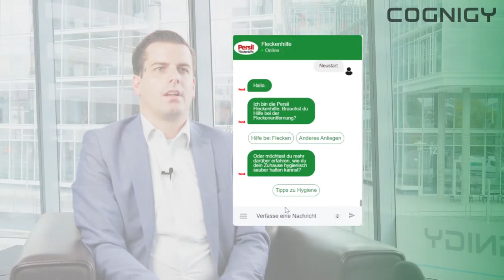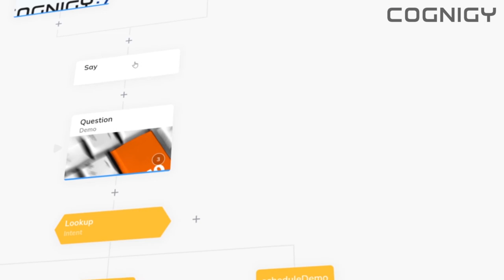Henkel helps households achieve cleaner living with Conversational AI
Listen to Christian, Head of New Technologies at Henkel Laundry & Home Care, who used Cognigy.AI capabilities to help Henkel’s customers in their everyday life.

By using Conversational AI Christian’s team was able to rollout global bot initiatives on several channels.

“With Cognigy.AI we’ve chosen a platform that delivers just that: A tool that is flexible enough to cover a lot of different use cases but at the same time provides a common framework for global scaling and governance.” - Christian Hohmann.